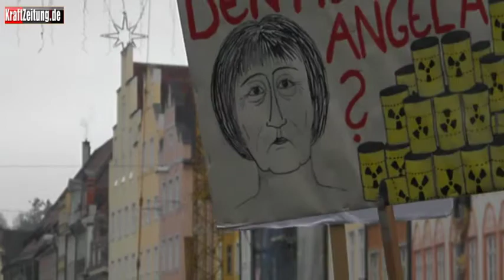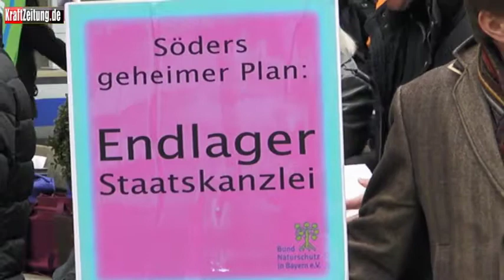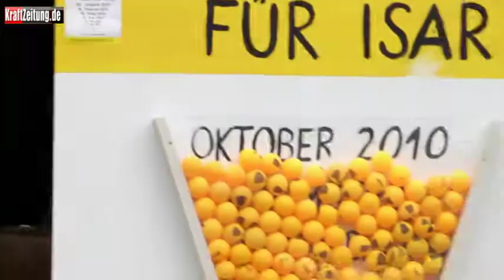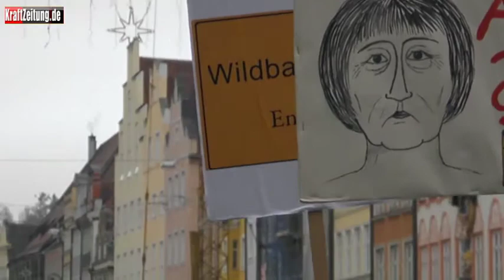20.11.2010 - 2. Countdown für Isar-1 - Wolfgang Kreissl-Dörfler, SPD, MdEP